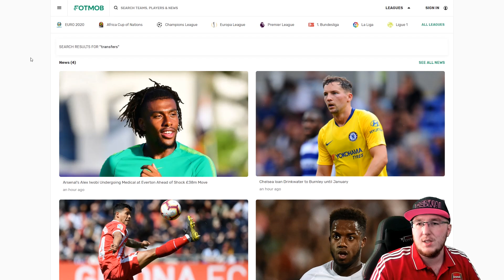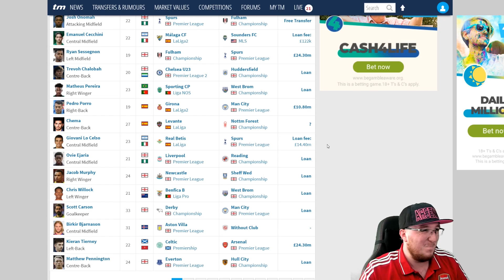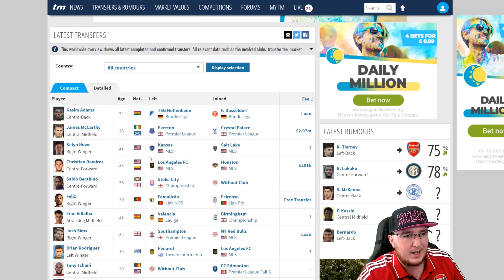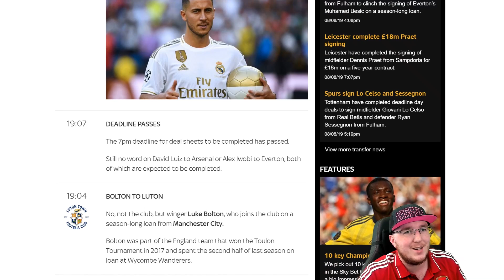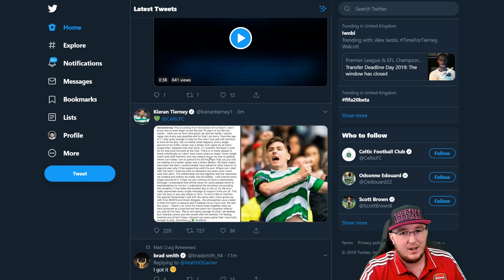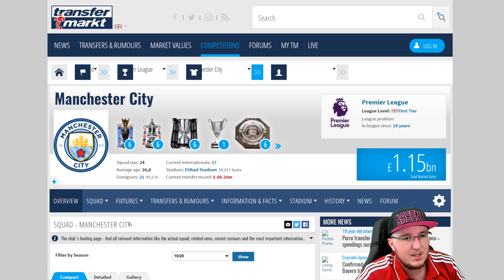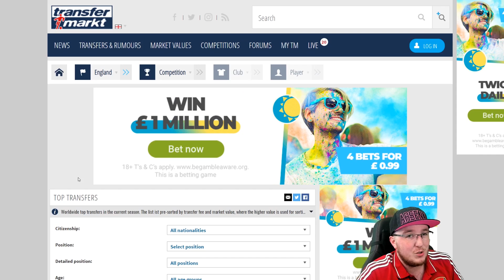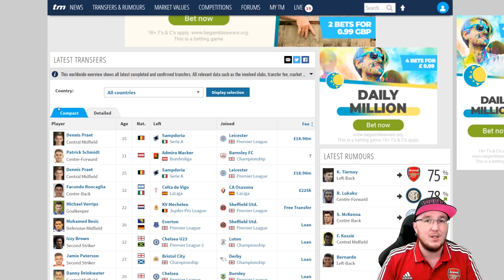ARSENAL SIGN TIERNEY & DAVID LUIZ! | TRANSFER DEADLINE DAY ROUNDUP!